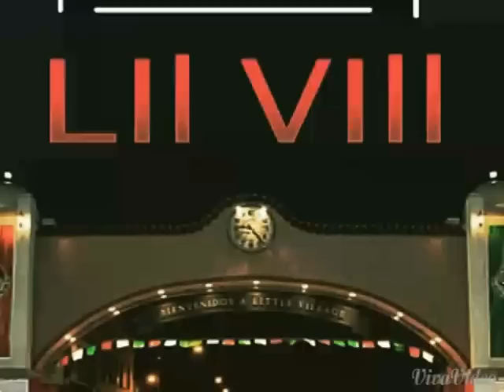Uno Dos - Lil Vill (prod. LouieOnThaBeat)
Will be on mind of a leader